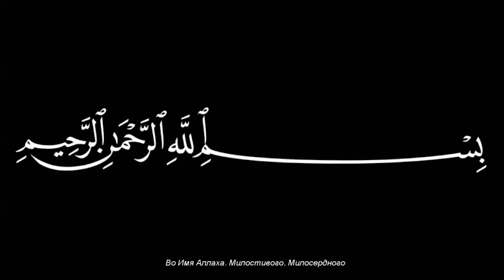Шейх Мехмет Эфенди. Истинное учение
"Воистину, Аллах любит богобоязненных". (Коран, 03:76)

Аллах ‘Азза ва-Джалла любит тех, кто доволен своим Господом и боиться из-за страха перед Нимﷻ сделать то, что его Господь не любит и тем, чем Онﷻ не доволен. Аллах Азза ва-Джалла проявляет Милость Свою к богобоязненным людям (муттакин), которые всегда помнят об Аллахеﷻ, что бы они не делали.